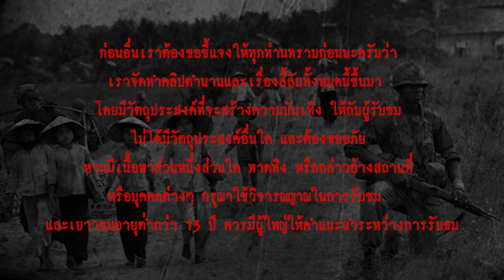ผู้อพยพ l เรื่องเล่า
...จนประมาณตี 4 ตาเสริมแกก็ฝันเห็นผู้ชายลักษณะจะเป็นคนจีน เขามาบอกว่า “จ่าเสริม...ช่วยไปขุดกระดูกฉันขึ้นมาหน่อยได้ไหม...ฉันอยู่ตรงนั้นมานานแล้ว...ช่วยฉันด้วย”...